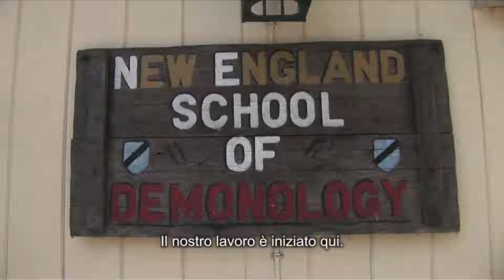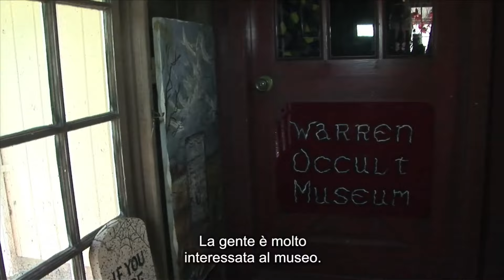L'Evocazione - The Conjuring: Speciale - Lorraine Warren | HD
DAL 21 AGOSTO AL CINEMA
Seguici anche su:

All'inizio c'era Amityville, poi Harrisville. "L'Evocazione - The Conjuring" narra la vera storia di Ed e Lorraine Warren (Patrick Wilson, Vera Farmiga), investigatori del paranormale di fama mondiale, chiamati ad aiutare una famiglia terrorizzata da una presenza oscura in una fattoria isolata.
Costretti ad affrontare una potente entità demoniaca, i Warrens si trovano coinvolti nel caso più terrificante della loro vita.
Dalla New Line Cinema, un film tratto dalla storia degli investigatori Ed e Lorraine Warren. "L'Evocazione -- The Conjuring" è interpretato dall'attrice candidata al premio Oscar® Vera Farmiga ("Tra le nuvole," "Orphan") e da Patrick Wilson ("Young Adult," "Prometheus") nella parte dei coniugi Warren, e da Ron Livingston ("Band of Brothers" della HBO") e Lili Taylor ("Nemico pubblico") nella parte di Roger e Carolyn Perron, gli abitanti della casa.
Joey King ("Crazy, Stupid, Love"), Shanley Caswell ("Detention"), Haley McFarland ("Lie to Me" per la TV"), Mackenzie Foy ("The Twilight Saga: Breaking Dawn") e l'emergente Kyla Deaver interpretano le cinque figlie della famiglia Perron, Sterling Jerins (prossimamente in "World War Z") è la figlia dei coniugi Warren, Judy.
James Wan ("Saw-L'enigmista," "Insidious") è il regista del film tratto da una sceneggiatura di Chad Hayes & Carey W. Hayes ("I segni del male"). Il film è prodotto da Peter Safran, Tony DeRosa-Grund e Rob Cowan, e Walter Hamada e Dave Neustadter sono i produttori esecutivi. Insieme al regista lavorano nuovamente i professionisti creativi del film "Insidious": il direttore della fotografia John Leonetti, il montatore Kir Morri e la costumista Kristin M. Burke, nonché la sua scenografa del film "Saw-L'enigmista", Julie Berghoff. Le musiche sono composte da Joseph Bishara.
La New Line Cinema presenta una produzione della Evergreen Media Group/ Safran Company un film di James Wan: "L'Evocazione -- The Conjuring"